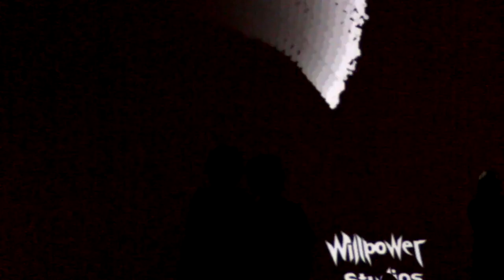WILLPOWER STUDIOS @ Brewery Art Walk - Immersive Audiovisual Sound Reactive Installation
Forces of Light

An Immersive Audiovisual Installation reacting to the Human Voice & Hand Movements using Leap Motion for The Brewery Art Walk @ Creative Technology Center

Thank you to all of you who participated.
Big Thanks 2 Sana, Jen, Michael & Don.
Special thanks to the Creative Technology Center.

Software + Visuals + Installation by WILLPOWER STUDIOS